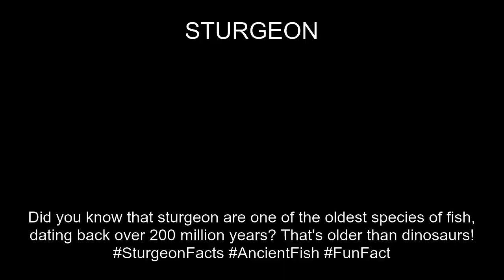Sturgeon Fact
In this video, you'll learn a fun fact about the STURGEON. Did you know Did you know that sturgeon are one of the oldest species of fish, dating back over 200 million years? That's older than dinosaurs! SturgeonFacts AncientFish FunFact?